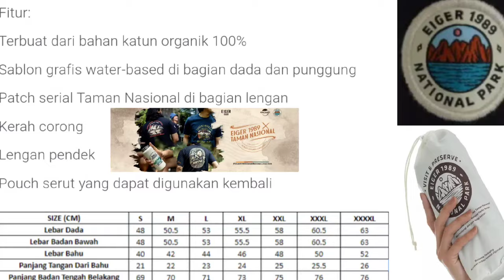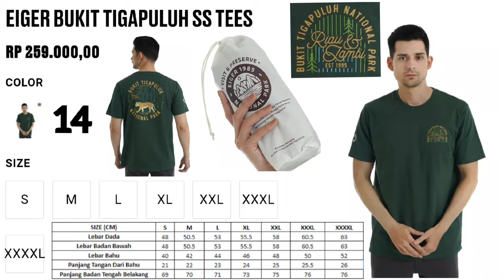NEW 40 PRODUK EIGER 1989 X TAMAN NASIONAL SERIES || PRODUK EIGER TERBARU OKTOBER 2022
PRODUK EIGER 1989 X TAMAN NASIONAL SERIES

SKU# :
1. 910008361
EIGER TN GN HALIMUN SALAK WATER BOTTLE 500ML

Fitur :
• Bebas dari bahan BPA (Bisphenol A) yang merupakan zat kimia sintetis berbahaya.
• Double-wall vacuum insulation yang menjaga minuman tetap panas hingga 6 jam atau dingin hingga 12 jam.
• Tutup botol anti bocor.
• Desain pegangan pada tutup botol yang membuatnya mudah untuk dibawa maupun digantung.
• Sablon embossed dengan grafis Taman Nasional.
• Dimension : 7 x 7 x 22 cm (Vol 500ML).
• Material : Stainless Steel (Liner & Shell), Polypropylene (Lid).

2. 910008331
EIGER TN GN CIREMAI WATER BOTTLE 500ML

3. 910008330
EIGER TN GN GEDE PANGRANGO WATER BOTTLE 500ML

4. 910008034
EIGER SEMBILANG NATIONAL PARK TEES
• Material : 100% Organic Cotton.

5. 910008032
EIGER TANJUNG PUTING NP SS TEES

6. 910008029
EIGER MOUNT CIREMAI NATIONAL PARK TEES

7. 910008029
EIGER GUNUNG PALUNG NATIONAL PARK TEES

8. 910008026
EIGER KAYAN MENTARANG NATIONAL PARK TEES

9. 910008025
EIGER TELUK CENDERAWASIH SS TEES

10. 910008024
EIGER BUKIT BAKA BUKIT RAYA NATIONAL PARK TEES

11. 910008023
EIGER TAKA BONERATE NP SS TEES

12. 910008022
EIGER WAKATOBI NAT PARK TEES

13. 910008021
EIGER BUKIT DUABELAS NP SS TEES

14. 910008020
EIGER BUKIT TIGAPULUH SS TEES

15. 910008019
EIGER TN GUNUNG LEUSER NATIONAL PARK TEES

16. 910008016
EIGER TN GUNUNG MARAS NATIONAL PARK TEES

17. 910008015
EIGER TESSO NILO NATIONAL PARK TEES

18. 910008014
EIGER WAY KAMBAS NATIONAL PARK TEES

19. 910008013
EIGER BERBAK NATIONAL PARK TEES

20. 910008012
EIGER UJUNG KULON NATIONAL PARK TEES

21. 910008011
EIGER TOGEAN NATIONAL PARK TEES

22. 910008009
EIGER LAKE SENTARUM NATIONAL PARK TEES

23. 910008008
EIGER SEBANGAU NATIONAL PARK TEES

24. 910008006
EIGER MANUSELA NATIONAL PARK TEES

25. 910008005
EIGER RAWA AOPA WATUMOHAI NATIONAL PARK TEES

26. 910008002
EIGER LORENTZ NAT PARK SS TEES

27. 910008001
EIGER LORE LINDU NAT PARK TEES

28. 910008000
EIGER KUTAI NATIONAL PARK TEES

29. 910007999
EIGER TN KEP SERIBU SS TEES

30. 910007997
EIGER KARIMUNJAWA NATIONAL PARK TEES

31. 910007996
EIGER HALIMUN SALAK NATIONAL PARK TEES

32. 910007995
EIGER GUNUNG GEDE PANGRANGO NATIONAL PARK TEES

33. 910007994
EIGER TN GUNUNG MERBABU SS TEES

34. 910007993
EIGER GUNUNG MERAPI NATIONAL PARK TEES

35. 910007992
EIGER GANDANG DEWATA NP SS TEES

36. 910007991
EIGER BUNAKEN NATIONAL PARK TEES

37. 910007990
EIGER BUKIT BARISAN SELATAN NATIONAL PARK TEES

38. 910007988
EIGER BOGANI NW NATIONAL PARK TEES

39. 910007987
EIGER BATANG GADIS NATIONAL PARK TEES

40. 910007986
EIGER BANTIMURUNG BULUSARAUNG NP TEES